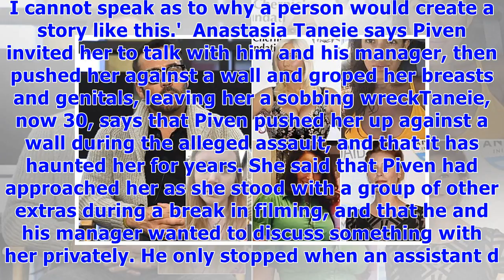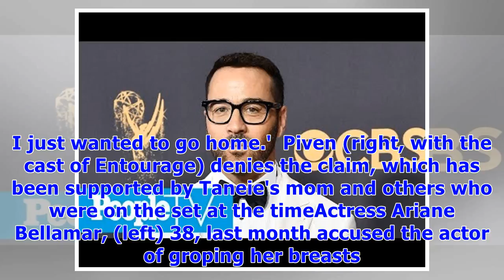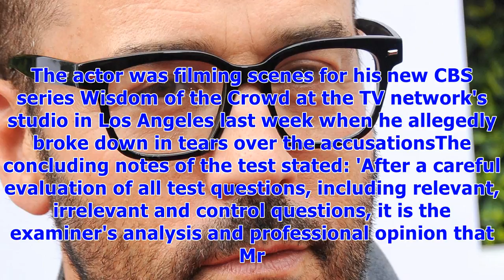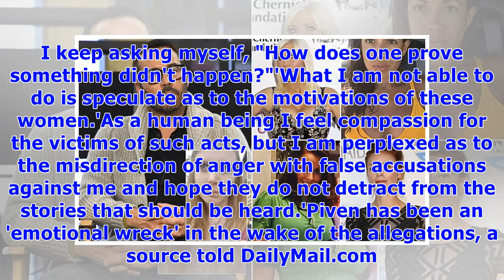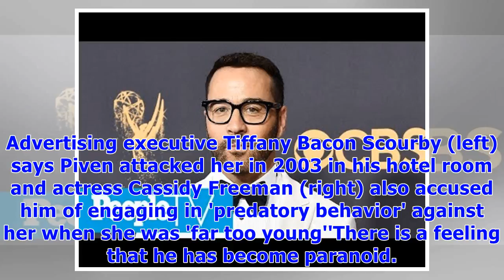Entourage extra accuses jeremy piven of ual assault